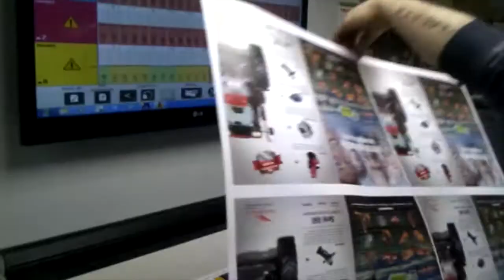Inkzone Presscenter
Sistemi Tws Systems